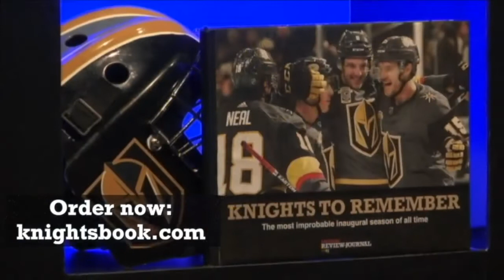Las Vegas Morning Update — Friday, August 17, 2018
One man is dead and another is in custody this morning after a stabbing in the central valley. Witnesses flagged down police officers working a traffic stop and led officers to a man who had been stabbed in the neck. Police say the stabbing is a result of an argument between two men in their 40s. The suspect was arrested at a nearby apartment complex.
A woman and her boyfriend were found dead Thursday morning, in an apparent murder-suicide. Two days prior to the shooting, the woman told her family that she intended to leave her boyfriend. Las Vegas police say there was no prior history of domestic violence involving the couple. A handgun was found next to the man’s body.
States that rely on the Colorado River had dodged a shortage declaration for another year. According to new projections from the Bureau of Reclamation, there will be just enough water in the reservoir east of Las Vegas at the end of 2018. Forecasters say without a significant change in the weather, and additional human intervention, the shortage could be unavoidable in 2020.

For all of your Las Vegas news and much more, visit reviewjournal.com.